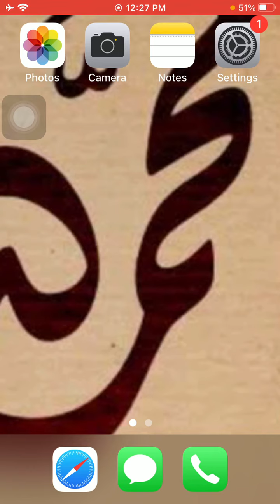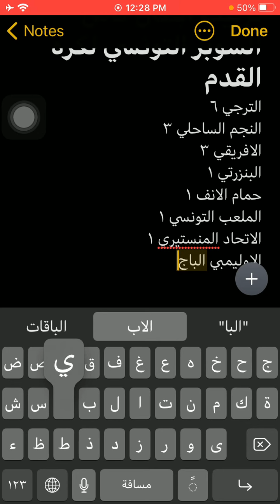ترتيب أبطال كأس السوبر التونسي لكرة القدم